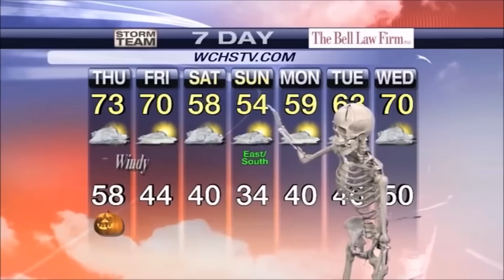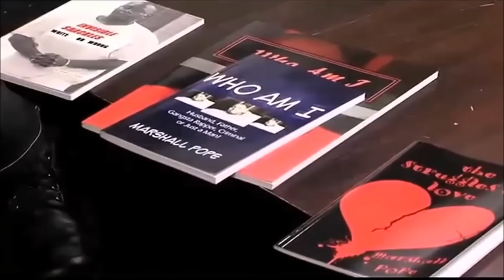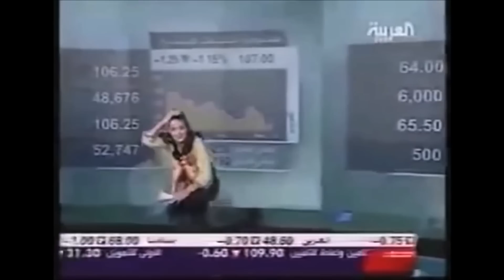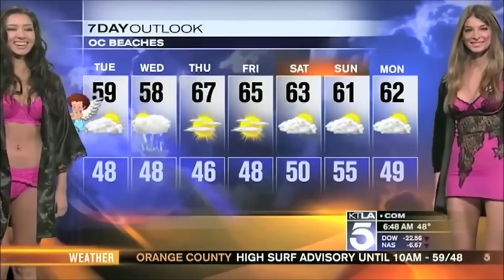80% Will SMILE (Try Not To Laugh Or Grin NEWS EDITION)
Click on the 🔔 for notifications!